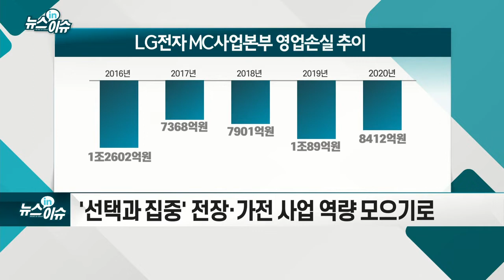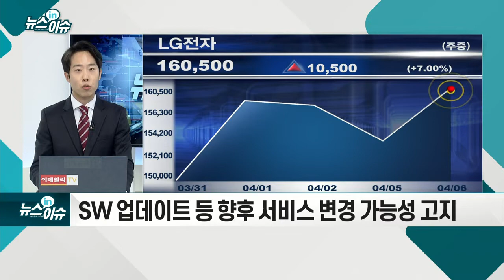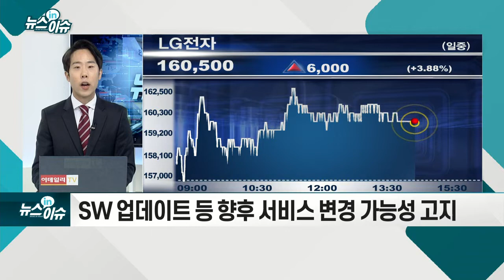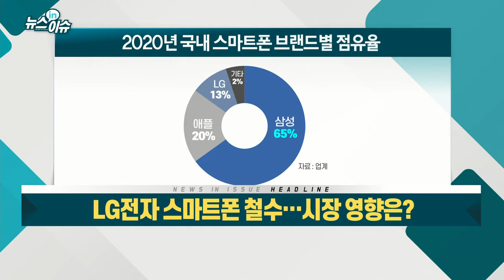LG전자 스마트폰 철수… 시장 영향은?_뉴스IN이슈 (20210406)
- '선택과 집중' 전장·가전 사업 역량 모으기로
- 지난해 말부터 '파격 세일'... 30만원 상품권 등 지급
- 전세계 시장서 재고 소진 노력
- “사업 종료로 고객 불편 겪지 않도록 할 것”
- SW 업데이트 등 향후 서비스 변경 가능성 고지
- Q스토리·Q렌즈 등 일부 서비스는 중단
- 국내 스마트폰 가격 인상 등 우려